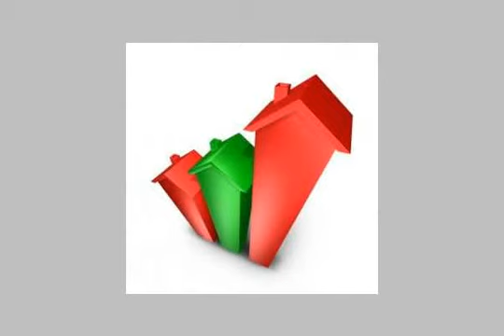شقق موقع مميز بالزيتون - mlseg.com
شقق بشارع مصطفي باشا متفرع من شارع سليم مساحة 130م 3غرف وريسبشين نصف تشطيب موقع وسعر مميز  - الزيتون - Egypt Real Estate |    Greater Cairo |    Al Zaytun |     Apartment For Sale